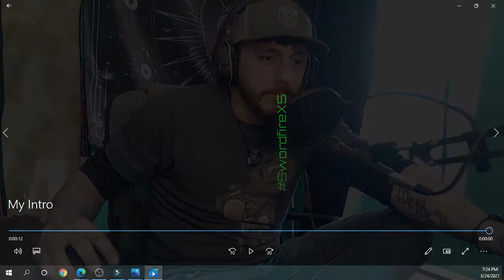Check out this intro!